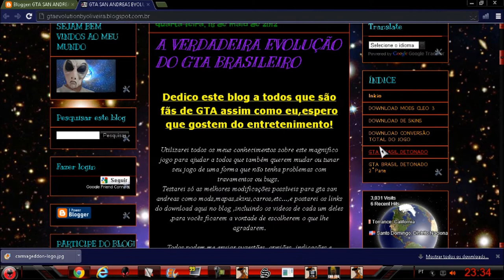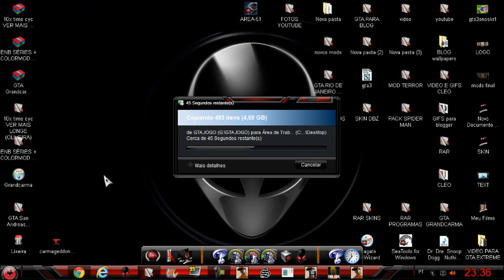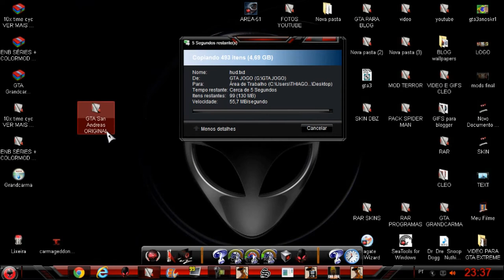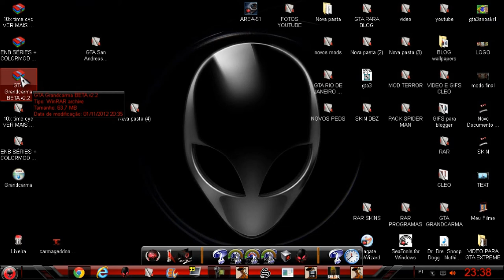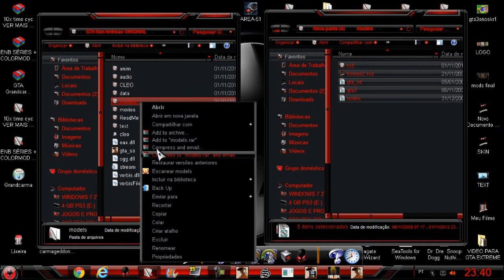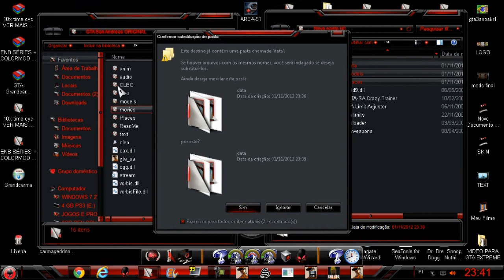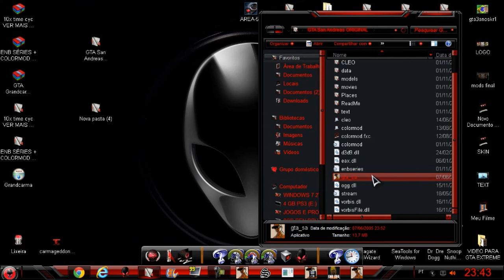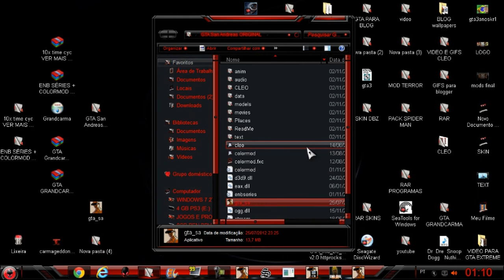GTA GRANDCARMA TUTORIAL PASSO A PASSO DE INSTALAÇÃO DO JOGO SEM ERROS FULL HD 1080p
FAÇA DOWNLOAD NO MEU BLOG:
CONVERÇÃO TOTAL DO MAPA DE GTA SAN ANDREAS PARA O MAPA DO JOGO CARMAGEDDOM